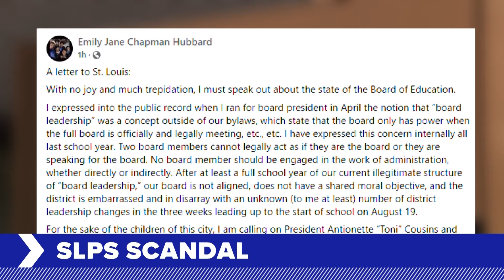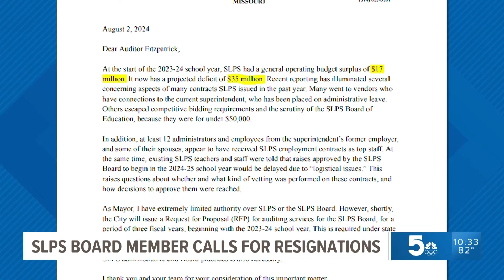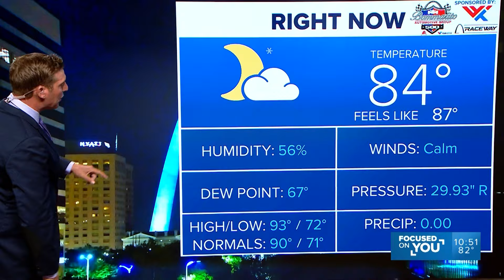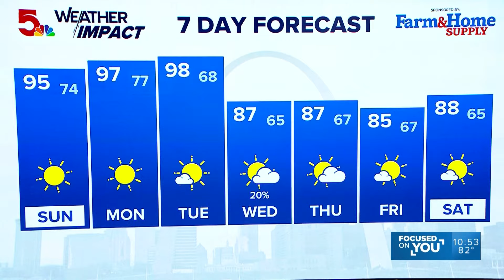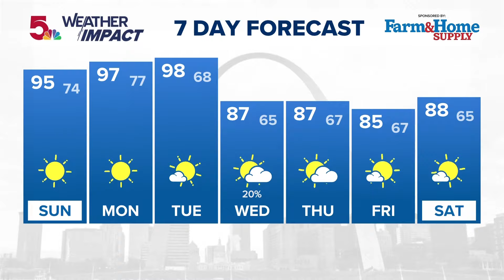5 On Your Side at 10 - August 3, 2024 (Full Broadcast)